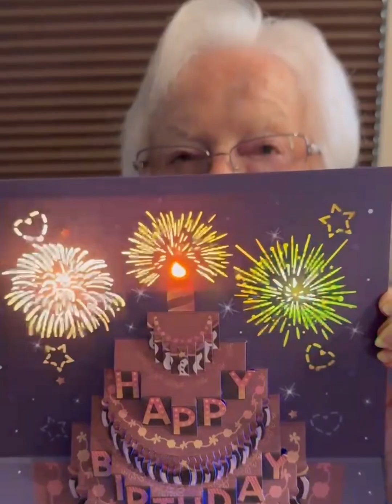HAPPY 40th BIRTHDAY Anthony!